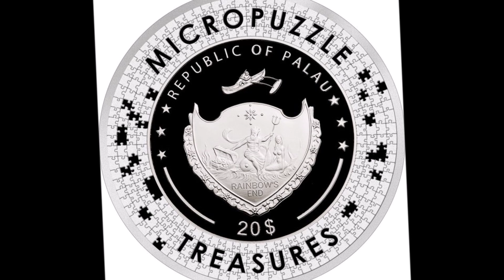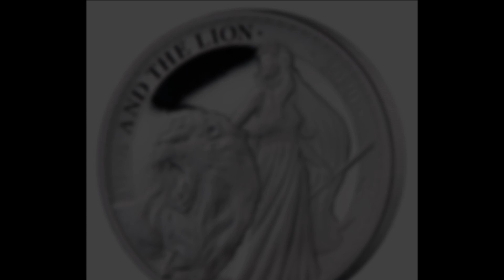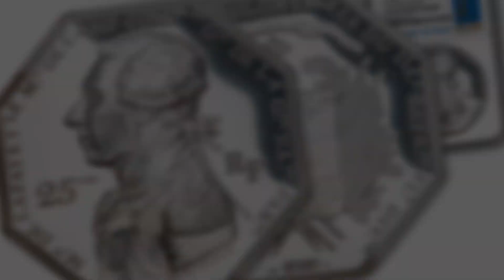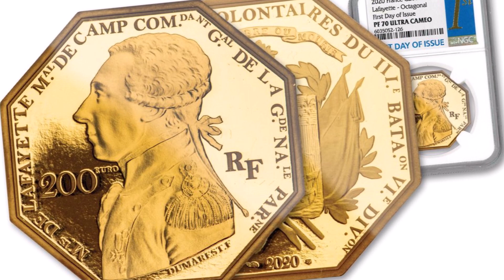Las Monedas Modernas con Mejor Desempeño del 2020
Saludos! Hoy estaré hablando sobre LAS MONEDAS MODERNAS CON MEJOR DESEMPEÑO DEL 2020.  De hecho, van a poder observar monedas modernas que se desempeñaron mejor entre las emitidas en 2020 incluye algunas monedas con fecha de 2019 y 2021 que se lanzaron en 2020.